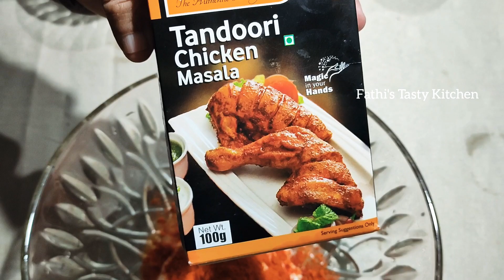ഓവനും ഗ്രില്ലും ഇല്ലാതെ എളുപ്പത്തിൽ കിടിലൻ തന്തൂരി ചിക്കൻ || Perfect Tandoori Chicken